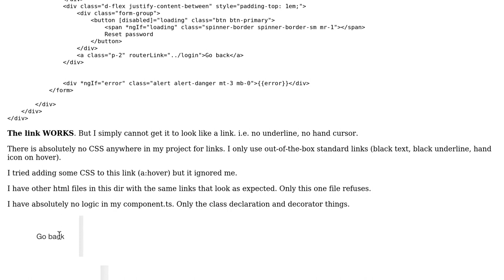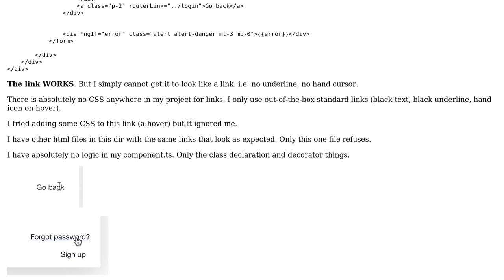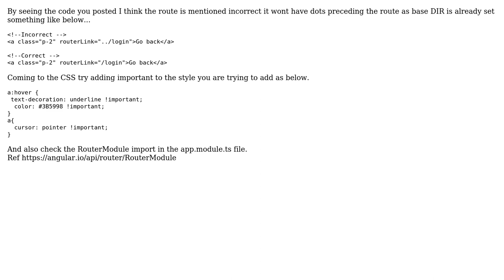Link does not use default CSS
With thanks & praise to God, and with thanks to the many people who have made this project possible! | Content (except music & images) licensed under CC BY-SA | Music | Images & others | With thanks to user Sai Hemanth Talasila user Ree and the Stack Exchange Network Trademarks are property of their respective owners. You are responsible for your own actions.